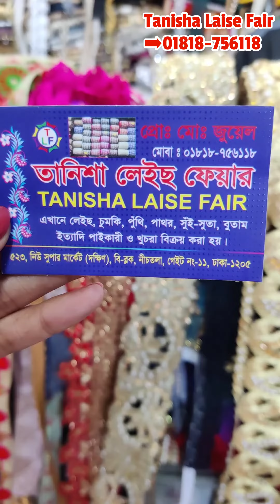শাড়ি ও থ্রি পিসের জন্য কিনুন লেটেস্ট লেইস